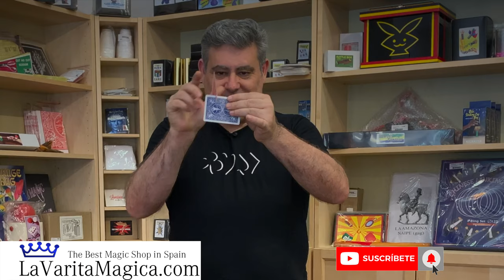Trucos de Magia | Novedades 30 Julio 2020 | LaVarita.com ✔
El video semanal con las novedades en trucos de magia para el 30 de Julio en nuestra tienda de magia de La varita Mágica

0:00 Introducción
0:45 Pitagorín el Olvidadizo
4:42 Split Card
6:05 Intersection by Hondo
7:31 Noticia Sorpresa
12:15 Recomendaciones